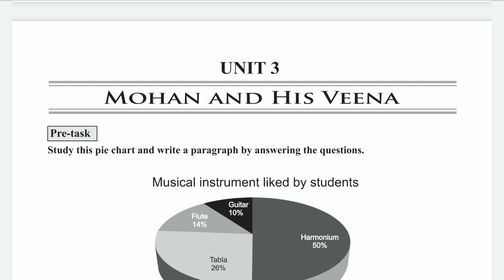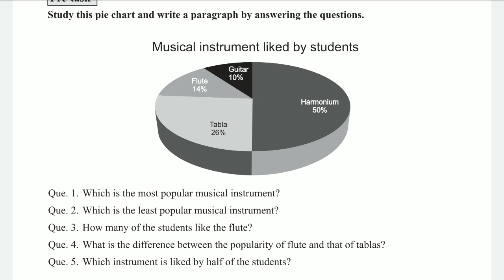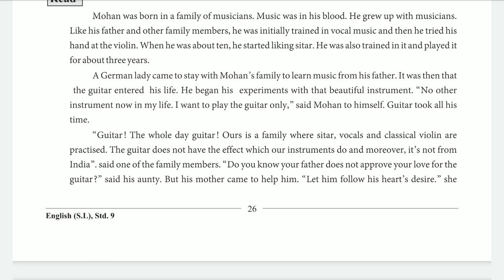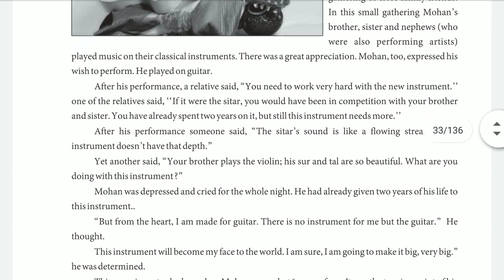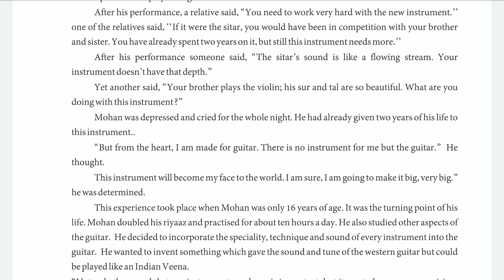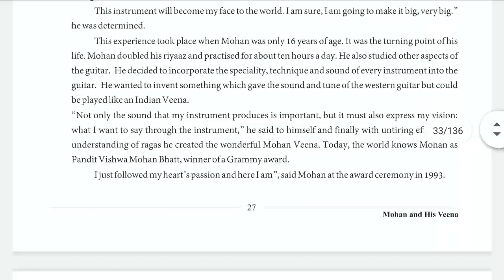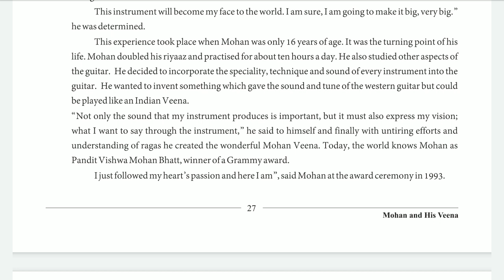STD:9, SUB:English, Lesson:3 MOHAN AND HIS VEENA